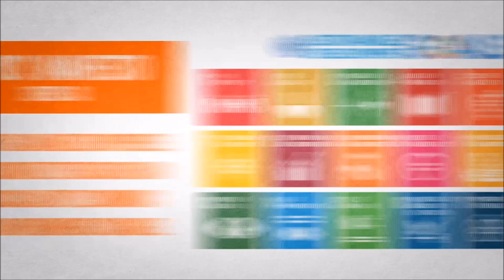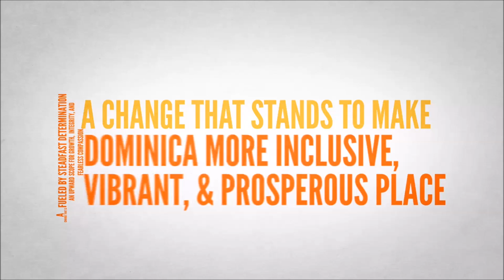HI, MEET P-POD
P-POD Mission: To improve lives by mobilizing the people of Dominica and the diaspora to build a Better, Stronger, Thriving 21st Century Dominica.